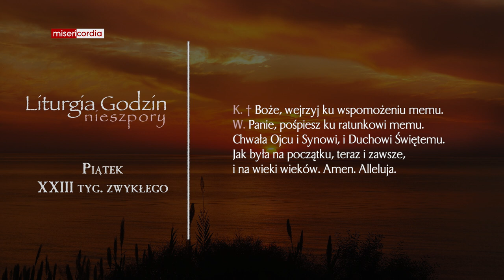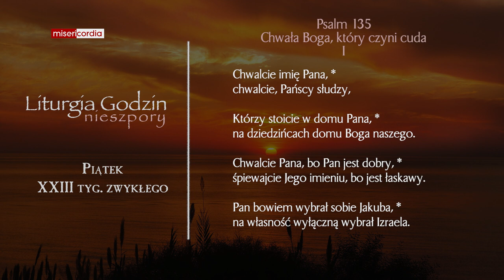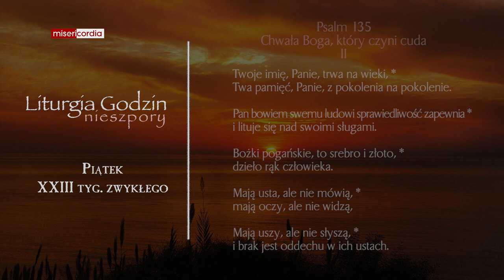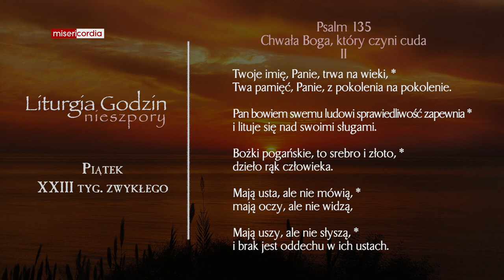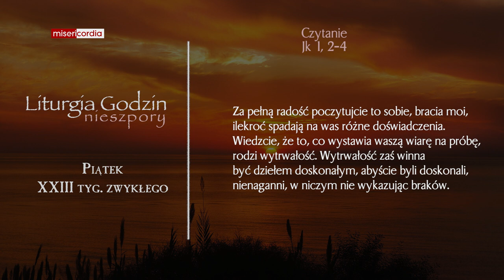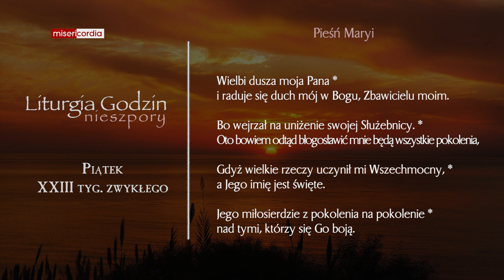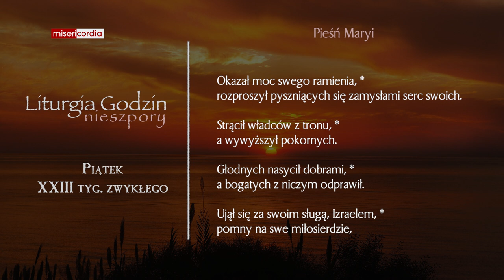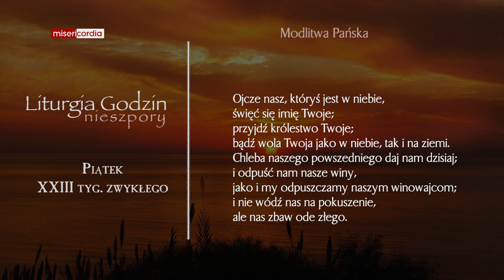Liturgia Godzin | Nieszpory | Piątek, XXIII tyg. zwykłego